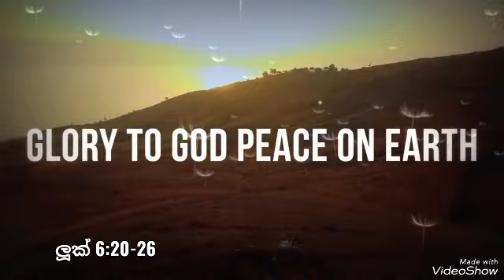Reflection on 13th September 2023 By RevFrTexcyPrimal